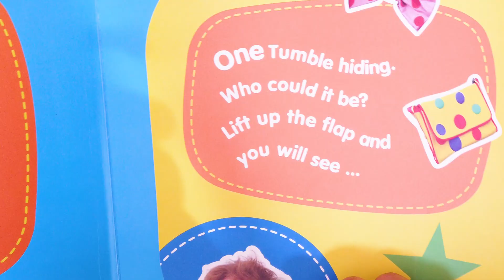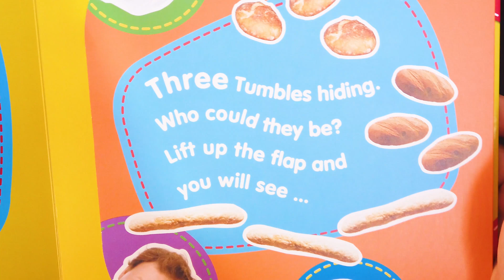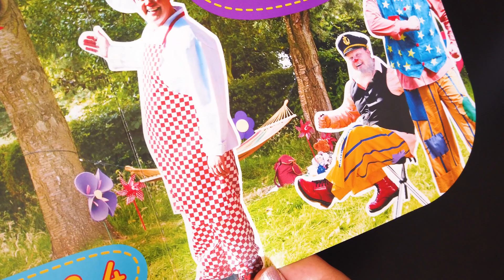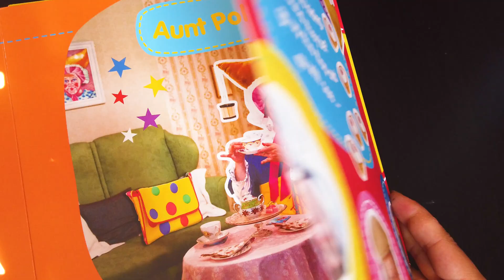Something special with Mr Tumble and the Numberblocks | Learn to count with Mr Tumble and friends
Something special with Mr Tumble and friends! Meet the Numberblocks and have fun counting with
 the Something Special Mr Tumble's Big Book of Counting.
Children will love lifting the big flaps on each spread to reveal lots of things to count - including Mr Tumble's friends, cakes, balloons and even a pair of pants! There's an opportunity for children to trace over the big numbers with their fingers as well as joining in with the counting out loud.

With each page dedicated to one number, the pages are simple and bright - perfect for toddlers and young children just beginning to have fun with numbers.

This book is packed full of all the fun and adventures that kids know to expect from Mr Tumble and all the other Tumbles, including Aunt Polly, Lord Tumble, Baker Tumble, and Fisherman Tumble. Perfect entertainment for kids aged 2+.
Look out for more adventures with Mr Tumble:

Mr Tumble and Me - Mirror Book
Mr Tumble's Hide and Seek
Mr Tumble's Hide and Slide
Mr Tumble's Rhyme Time

Something Special has joined the ranks of The Lingo Show, Teletubbies, and In the Night Garden as one of C-Beebies' most beloved favourites among young viewers aged two upwards.
The more experience children have with counting, the more they will learn the meaning of numbers. Understanding the meaning of numbers takes experience with counting lots of things, and you can help by giving your child this experience regularly.